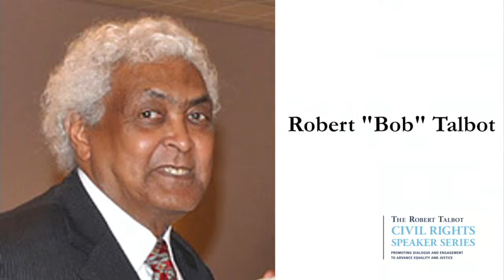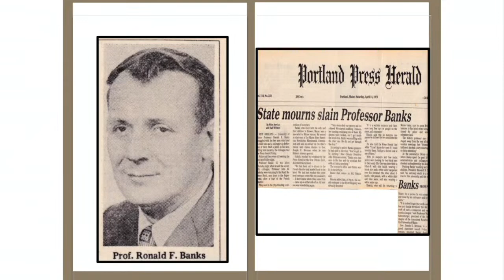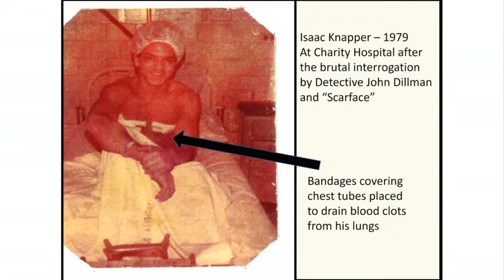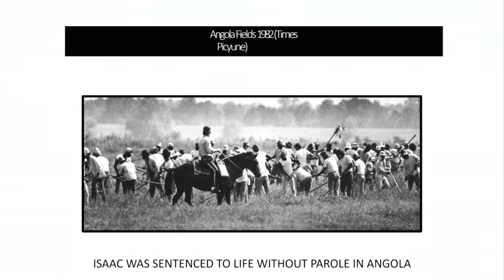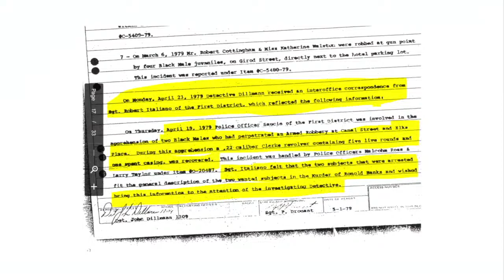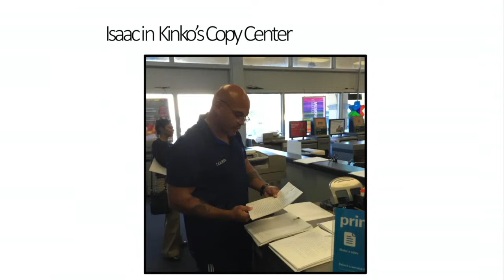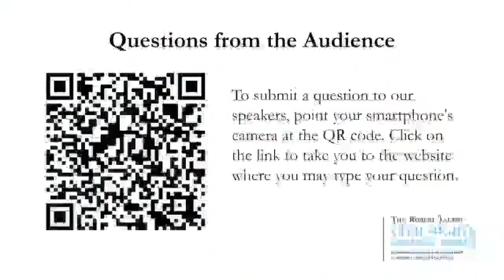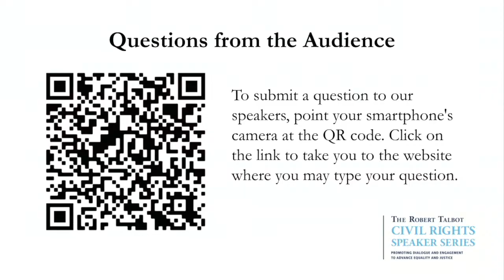2021 Robert Talbot Civil Rights Speaker Series